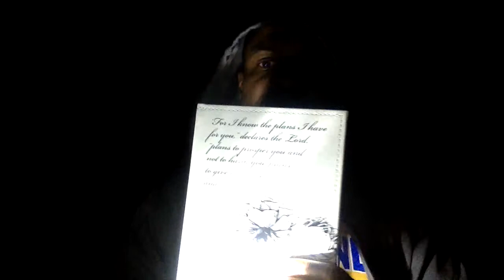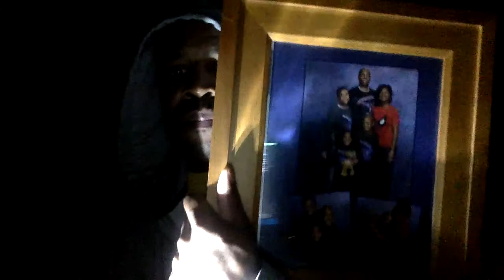Mr. Hickerson's 5 Things James Oglethorpe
This video is about 5 Things James Oglethorpe